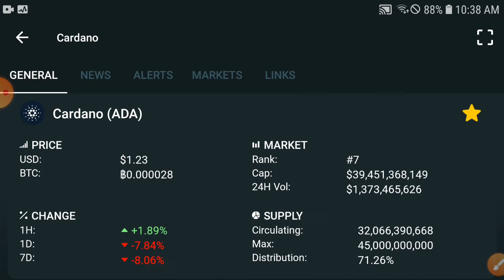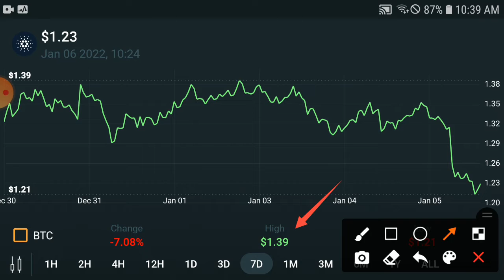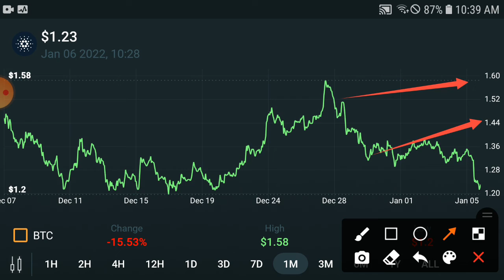CARDANO Holders Burn Alert! || CARDANO Price Prediction & News Today! CARDANO Today News